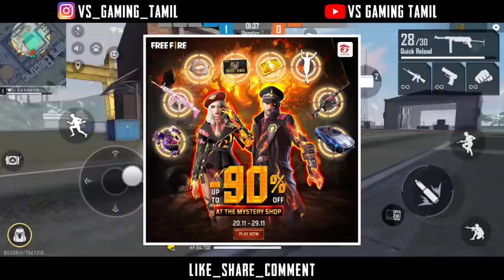Mystery shop 200% conform | elite pass discount | vs gaming tamil